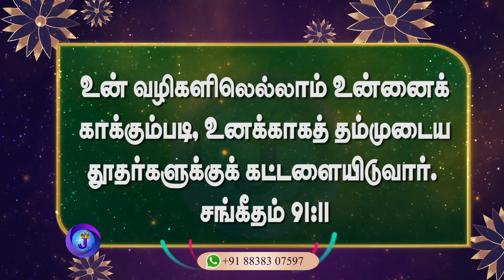இன்றைய நாளின் இனிய வசனம் | 01.09.2024 | Joshua TV | Tamil Bible Verse | Daily Bible Verse - Epi 936